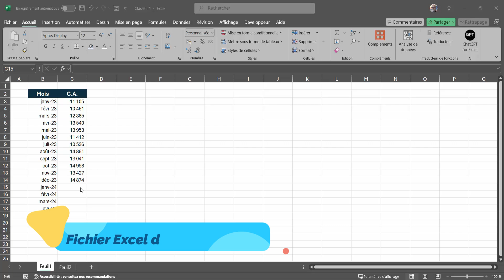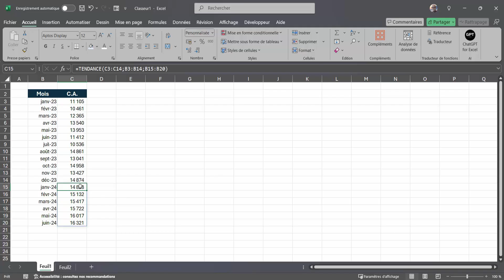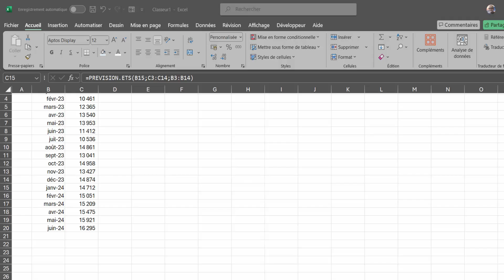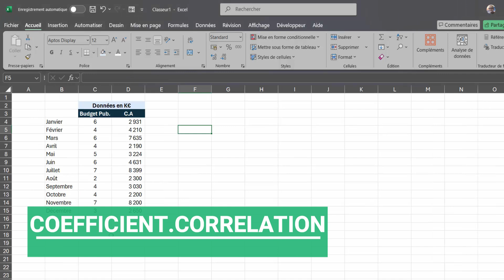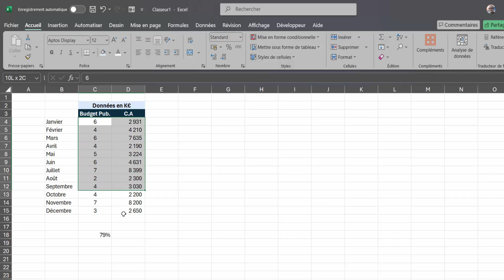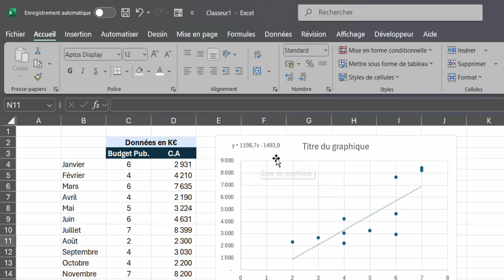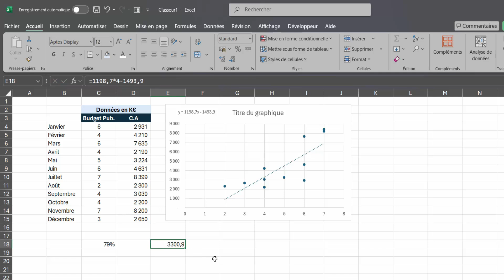Prévoyez Vos Ventes Comme un Pro avec Excel (Astuce Puissante !) 📊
Vous rêvez de maîtriser vos prévisions de ventes et d'optimiser votre stratégie commerciale ? Découvrez dans cette vidéo les secrets d'Excel pour transformer vos données en outils de prédiction puissants. Que vous soyez débutant ou expert, apprenez à utiliser des formules avancées, des tableaux croisés dynamiques et des graphiques interactifs pour anticiper vos résultats. Dans un monde où chaque décision compte, Excel devient votre meilleur allié pour prendre de l'avance sur la concurrence. Ne perdez plus de temps avec des approximations : passer à une approche basée sur des données concrètes.

Boostez vos ventes avec des fonctions de prévisions Excel comme PREVISION.ETS, TENDANCE, COEFFICIENT.CORRELATION...

▶ Horodatage

00:00 Présentation du projet
00:51 Introduction
00:59 Fonction MOYENNE
01:47 Fonction TENDANCE
02:27 Fonction PREVISION.ETS
03:55 Fonction COEFFICIENT.CORRELATION
07:32 Conclusion